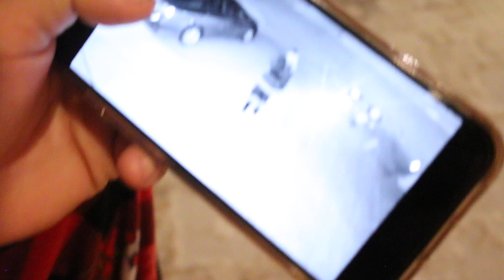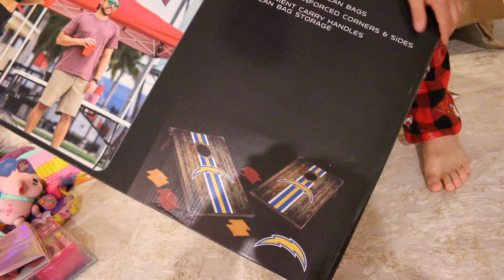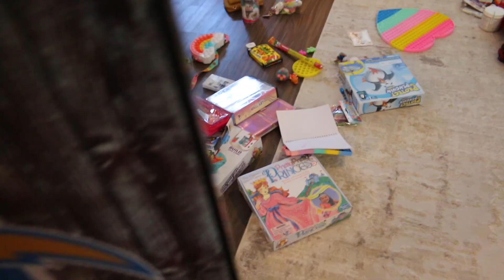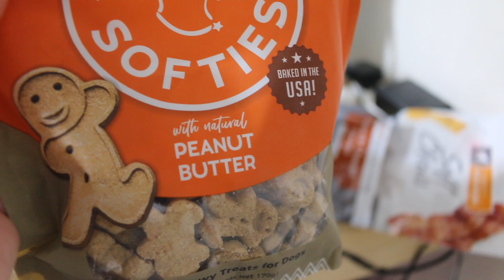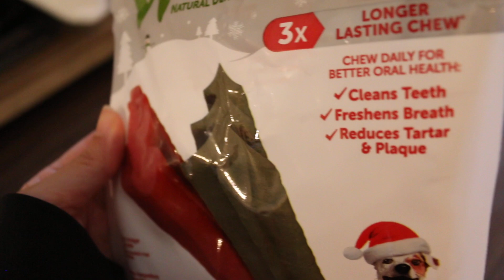CHRISTMAS SPECIAL 2021! Christmas Morning, Catching Santa, Opening Presents + MORE!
MERRY CHRISTMAS! In today's vlog the big day was finally here and we celebrated Christmas! We caught Santa, opened Christmas presents + MORE! We had such a great Christmas spending time together & I hope y'all had a great holiday too! I hope you enjoyed today's vlog!

→Try Home Chef & get $35 OFF your 1st box!